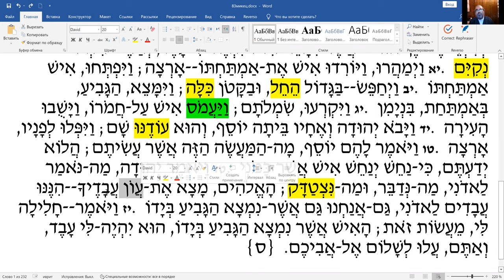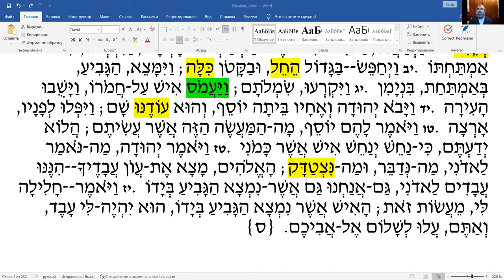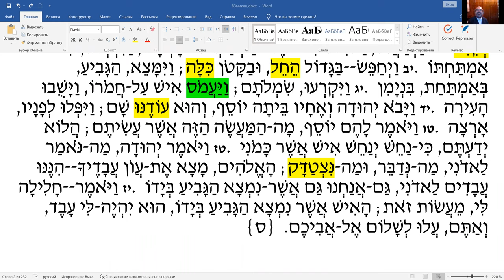Недельный раздел «Микец», чтение текста на иврите, перевод и грамматический разбор